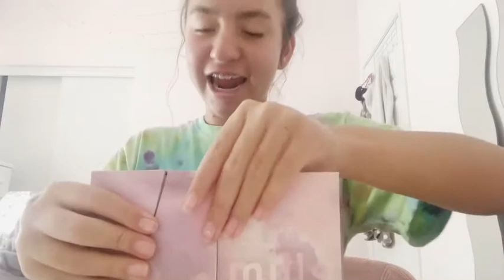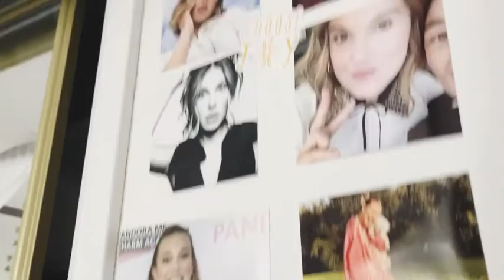My WHOLE Florence collection!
Hi hi ! Thanks for stopping by!
Socials:
fanpage: lilylovesmillster
Fanpage: lilylovesmills

8/6/20